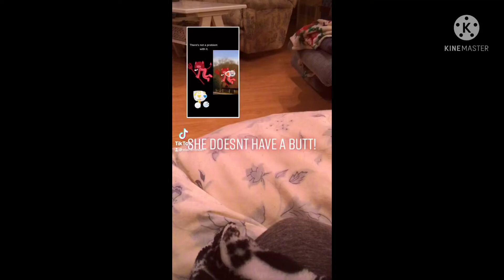March 12, 2022